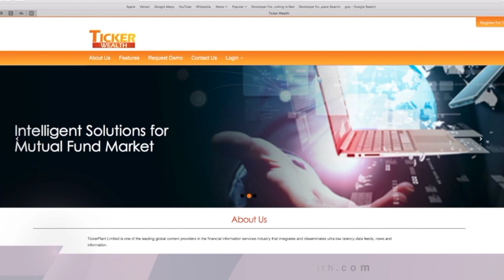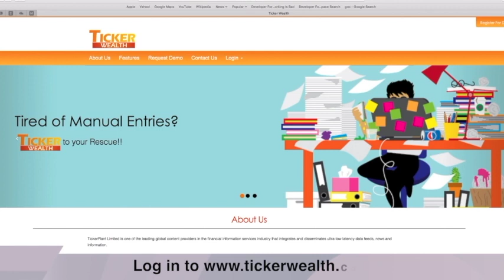Unique Features of TickerWealth:Ticker Tv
Unique Features in ticker Wealth .

1)      First of all we update all RTA file on automatically on Daily Basis

2)      Business Specific MIS Reporting like AUM Report , SIP Report ,Brokerage Report etc.

3)      Client Specific Report like Portfolio Valuation report , Capital Gain / Loss report ,Transaction report etc .

4)      Online Integration with NSE and BSE Platform .

Store Like us on Facebook Follow us on Twitter Subscribe to our YOUTUBE Channels: Ticker TV user/viewer of Ticker TV solely assumes the entire risk with respect to the use and results of information shown on the Ticker TV.TickerPlant disclaims any errors, omissions or representations with respect to information and the advice and view expressed by market analysts/market experts.TickerPlant has no financial or any other liability whatsoever under any law or otherwise, to any user/viewer because of the use of any such information for any investment purpose”.